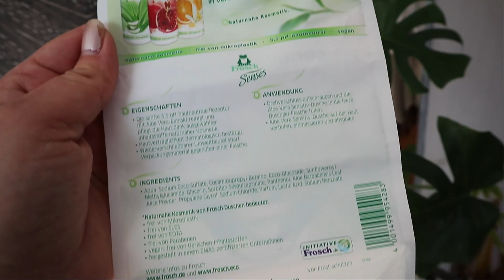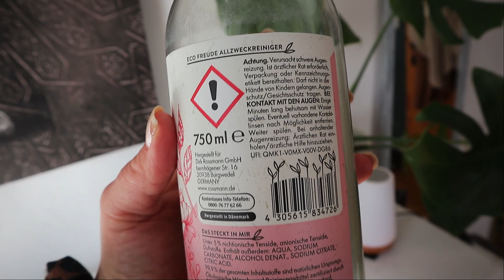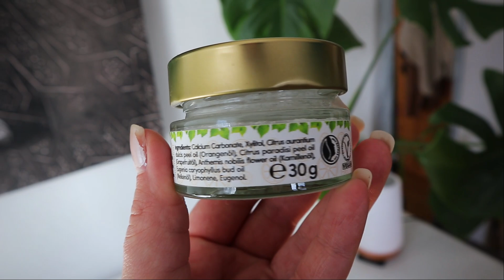AUFGEBRAUCHT IM MÄRZ | Naturkosmetik, Putzmittel und Hygieneartikel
Aufgebraucht im März 2023. Diese Produkte habe ich in den Bereichen Haushalt, Beauty, Naturkosmetik und Hygiene im Februar getestet und aufgebraucht.
Pflanzenhaarfarbe wieder nachgefärbt.
Frosch Duschgel*
Birkengold Zahnpulver*
Frosch Neutralreiniger*
Khadi Pflanzenhaarfarbe*
Ich bin größtenteils Nachhaltig, vegan und minimalistisch unterwegs in Bereichen wie Putzmittel, Beauty, Hygiene und Co. Ich hoffe ihr könnt euch einige Inspiration für gute und nachhaltige Produkte aus dem Video mitnehmen. Diesen Monat habe ich wieder Frosch Duschgel, selbstgemachten Küchenreiniger mit dem Neutralreiniger von Frosch aufgebraucht. Außerdem habe ich das erste mal Zahnpulver von Birkengold benutzt. Auch meine Haare habe ich mit Khadi
Ich habe vergessen die Pflanzenhaarfarbe zu erwähnen. Meine Haare habe ich im März allerdings wieder nachgefärbt.

Selbstbestimmt leben und entscheiden: Finde heraus, was du wirklich willst

Freiheitsliebe leben

Slow Living, Minimalismus und Freiheitsliebe vereint. Auf diesem Kanal findest du Tipps für mehr Minimalismus, Stressfreiheit, Organisation, Sparsamkeit und Ordnung. Auch vegetarisch oder vegan leben, sowie Nachhaltigkeit und Second Hand sind Alexandra von Freiheitsliebe leben besonders wichtig.

➡️ALLTAG HACKS:
⭐Prime - Versandkosten sparen*
⭐Audible - Bildung unterwegs*
⭐Kindle Unlimited - Online Bücherei*

➡️MEIN EQUIPMENT:
⭐Bluetooth Kopfhörer*